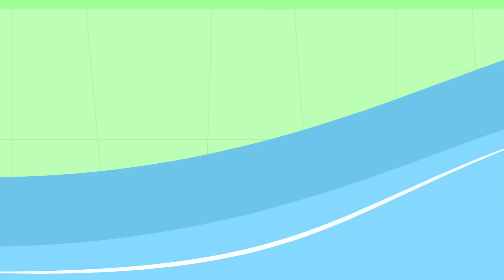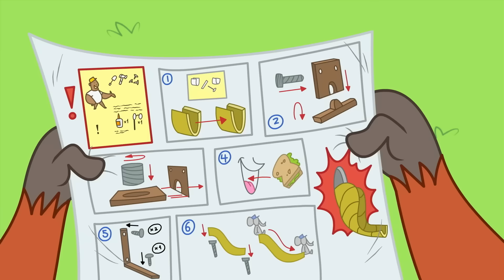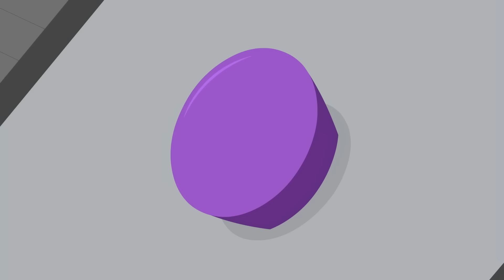Chips Chaotic Class Show | Chip and Potato | Dibujos animados para niños | WildBrain Niños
¡Los Happy Hoppers están realizando un espectáculo pirata para sus amigos y familias! Chip y Nico son los capitanes piratas, y se ayudan mutuamente a practicar sus líneas. Chip se siente seguro ... hasta justo antes de subir al escenario, cuando se da cuenta de que la papa está en el bolsillo de la chaqueta pirata de Nico en lugar de la suya. ¿Cómo puede entrar en el centro de atención y decir su línea sin papa a su lado?

Chip and Potato  | Chips Chaotic Class Show | Dibujos animados para niños | Mira más en Netflix
Show de clase de Chip | Chip and Potato Español